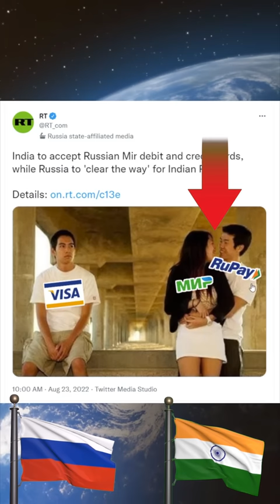Why did Russia share this meme about India?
Why did Russia share this meme about India? By Prashant Dhawan

Unacademy Subscription Benefits:

1. Learn from your favourite teacher
2. Dedicated DOUBT sessions
3. One Subscription, Unlimited Access
4. Real-time interaction with Teachers
5. You can ask doubts in the live class
6. Limited students
7. Download the videos & watch offline